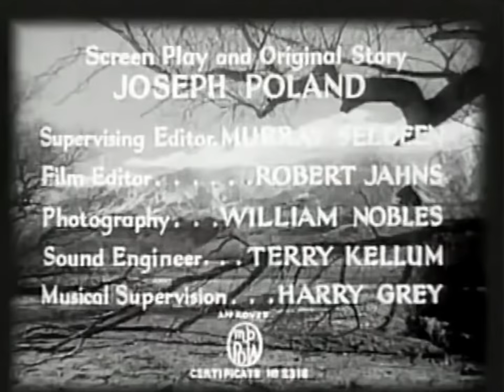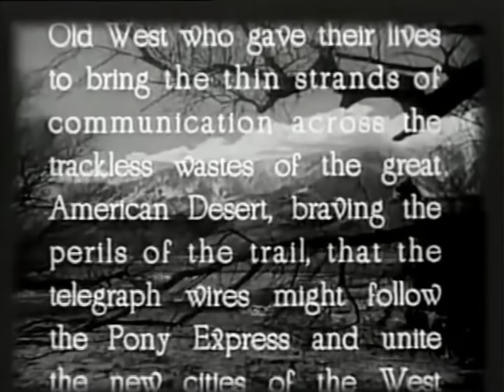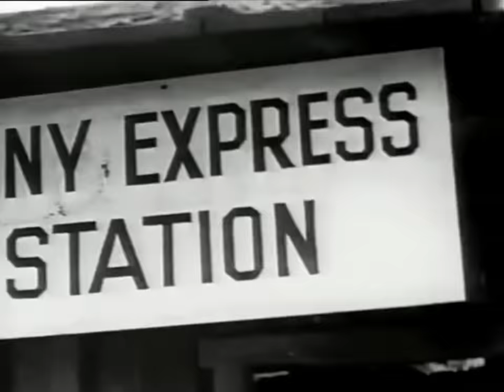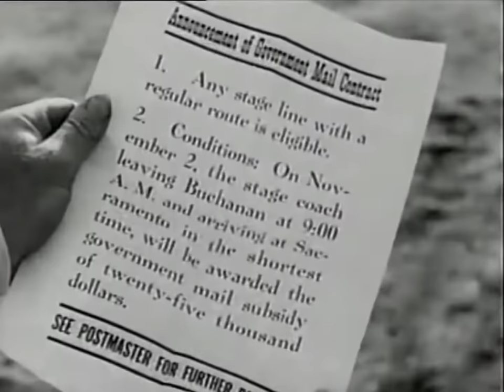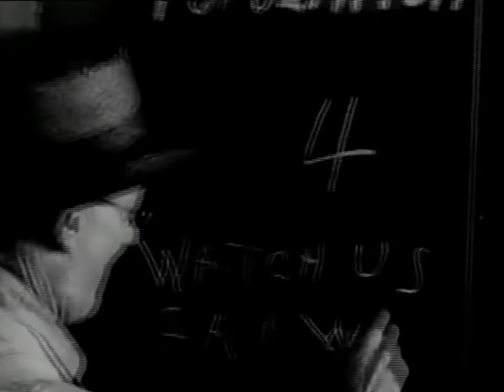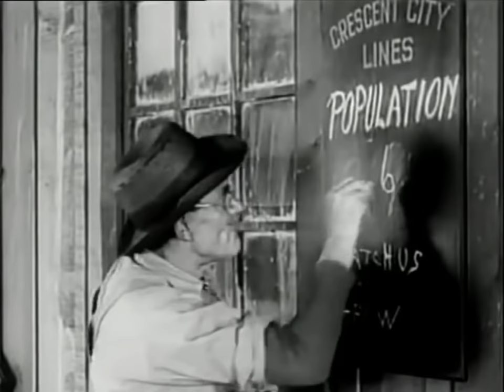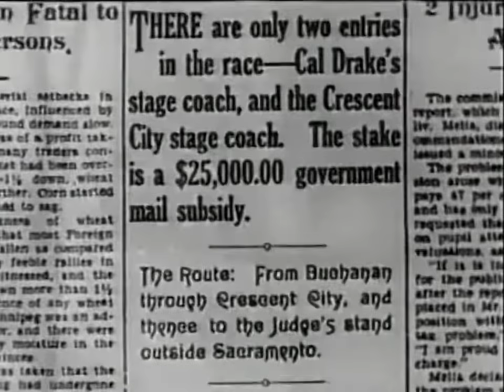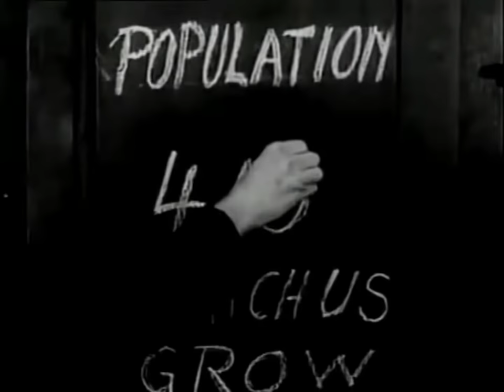Winds of the Wasteland (John Wayne, 1936) Western | Full Length Movie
A six-shooter writes the law as war flames on the range! Adventure---as bullets blaze the pioneer trail!
The arrival of the telegraph put Pony Express riders like John Blair and his pal Smoky out of work. A race will decide whether they or stageline owner Drake get the government mail contract.

Director: Mack V. Wright
Writers: Joseph F. Poland,
Stars: John Wayne, Phyllis Fraser, Lew Kelly
Genres: Comedy, Romance, Western